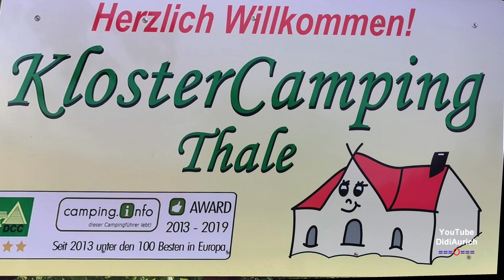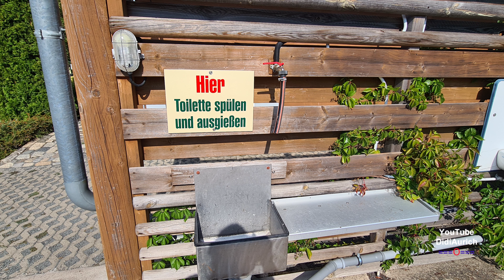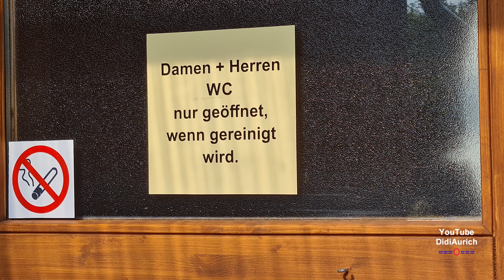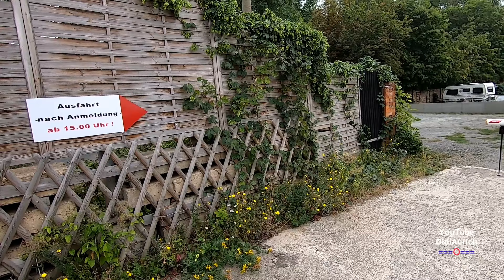Stellplatz im Harz, Klostercamping Thale, Campingplatz Kloster Camping Thale in Thale Caravaning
Lassen Sie sich verzaubern von der Natur, den Mythen und dem Sagenharz. Der Naturcampingplatz wurde im April 2007 eröffnet.

Zwischen der wildromantischen Bode und dem Wendhusenklosterkomplex, liegt er umgeben von einem alten Baumbestand, im Altstadtbereich der Mythenstadt Thale. Der Campingplatz umfasst eine Gesamtfläche von ca. 25.000 qm. Viel Grün, etwas Wasser ─ Der Mühlgraben, ein Arm der Bode, schlängelt sich durch unser Gelände / hinter unserem Gelände ist es die Bode - und viele Natursteine in vielen Größen sind unser Merkmal.

Daher alle Campinggäste aufgepasst, dort haben einen sehr harten Boden, mit dem es schon viele Gäste, aber auch wir es aufgenommen haben. Es gelingt. Starke Heringe für Zeltleinen, ob für Zelt oder Wohnwagen und – mobil für Vorzelt oder Markise sind erforderlich! In ca. 15 Minuten erreicht man zu Fuß den Rathausplatz. Geht man weiter, ist man in ca. 10 – 15 Minuten am Eingang zum Bodetal.

Moin moin.

„Copyright“ DidiAurich

Viele weitere Videos auf:
Many more videos on:
Beaucoup plus de vidéos sur:
Muchos más vídeos sobre:

Videos zu folgenden Themen finden Sie unter:

Abu Dhabi VAE:
Ägypten: 2018:
Ägypten: 2019:
Ägypten:
Angeln / Fischen:
Aquarium Wilhelmshaven:
Bali:
Baltikum:
Berlin:
Boot 2017 Düsseldorf:
Boot 2018 Düsseldorf:
Botanischer Garten:
Bremen:
Bulgarien 2017
Bulgarien:
China:
Costa Rica:
Custombike Show 2017 Bad Salzuflen:
Dänemark:
Demo Rennen Motorrad:
Deutschland:
Dominikanische Republik :
Dortmund Motorrad Messe 2017:
Dresden:
Drohnenflug:
Dubai VAE:
El Gouna Ägypten:
El Salvador:
England:
England: 2017
Essen Motor Show:
Estland:
Fahrrad Touren:
Feuerwerk:
Finnland:
Flüge:
Flugzeuge:
Flusskreuzfahrt Russland:
Frankreich:
Fujairah VAE:
Garmisch Partenkirchen:
Griechenland:
Guatemala:
Hameln:
Hannover:
Harz
Honduras:
Hotel, Resort:
Indien:
Indonesien:
Italien:
Jade Race 2017:
Kirchen:
Las Vegas:
Laufen Joggen:
Leeraner Miniaturland:
Lettland:
Litauen:
Lofoten:
London:
Lustiges:
Malaysia:
Mallorca 2019:
Mexico:
Mobile / Fahrzeuge:
Mosel / Rhein
Moskau:
Motorrad:
Motorrad Dortmunnd 2018:
Nicaragua:
Niederlande:
Night of Freestyle 2018:
Nilkreuzfahrt 2019:
Nordkap u Lofoten:
Norwegen:
Norwegian:
Oldtimr:
Oman VAE:
Ostfriesische Inseln:
Ostfriesland:
Ostsee Rundreise 2019:
Polen:
Ras al Khaimah VAE:
Rhein / Mosel
Rumänien:
Rundreise:
Russland:
Sauerland:
Schiffe:
Schlösser Burgen:
Schweden:
Schweiz:
Skyscraper/Tower:
Spanien:
Sport:
Sri Lanka:
St. Petersburg:
Stuntshow:
Tag der Seenotretter 2017:
Tanzen:
TAO:
Tauchen:
Technik:
Thailand:
Tiere:
Trucks LKW:
Türkei:
USA:
Vereinigte Arabischen Emirate:
Vietnam 2018:
Wanderung:
Weihnachten:
Wetter:
Wohnmobil:
Wolkenkratzer/Türme:
York England:
Zoo Berlin:
Zugspitze:

Impressum
Diedrich Saathoff
Video Erstellung
Kiebitzstrasse 2
26603 Aurich
Handelsregister: 90087319
Registergericht: Papenburg